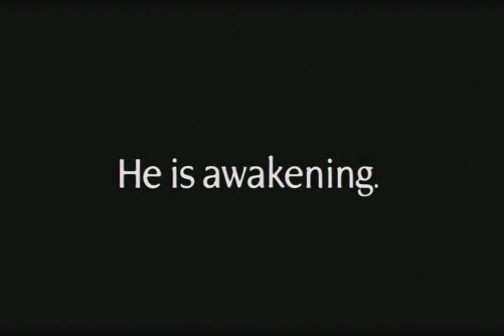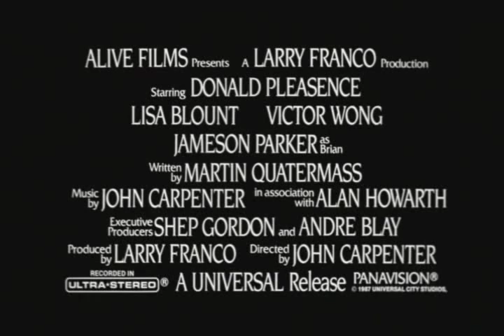PRINCE OF DARKNESS - HQ Trailer ( 1987 )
Trailer for John Carpenter's film